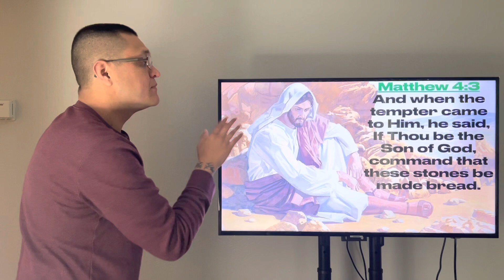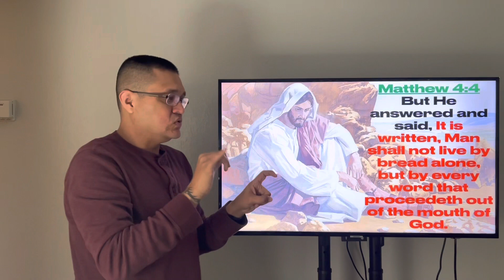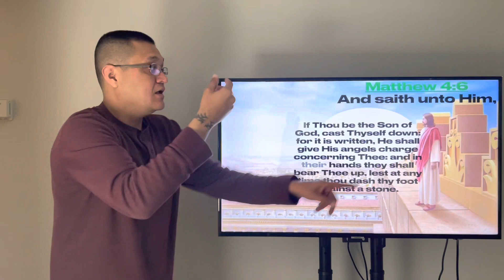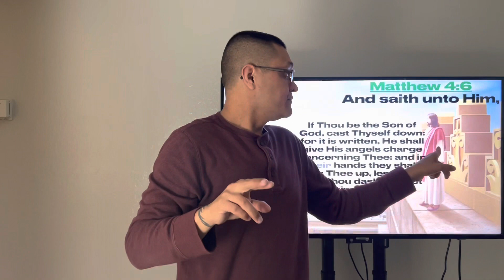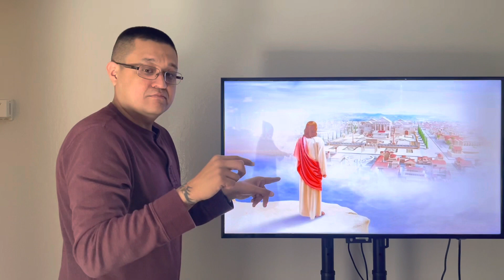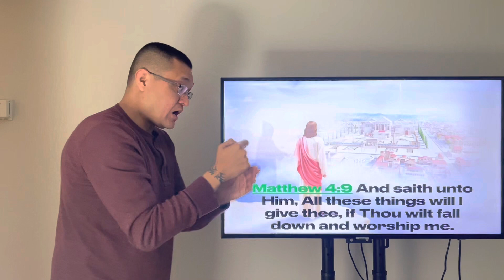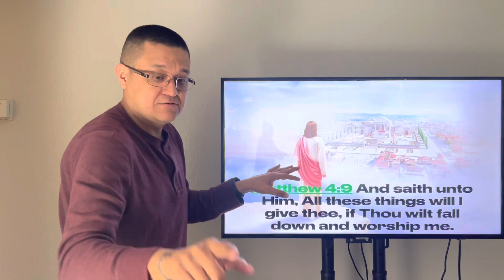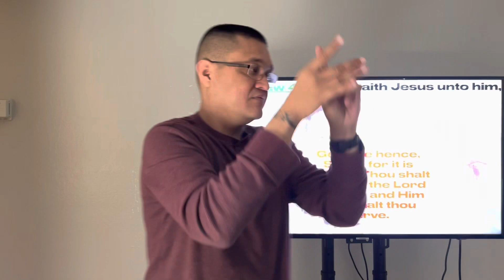SATAN TEMPTED LORD